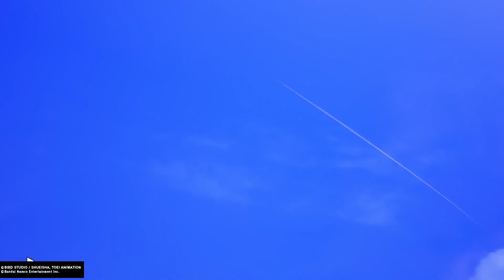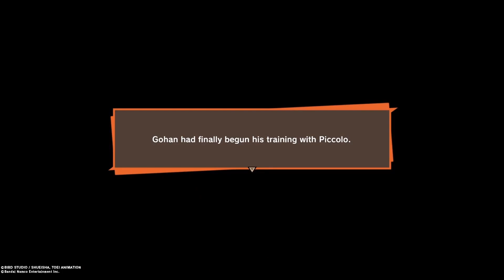Dragon Ball Z Kakarot Complete Saiyan Saga PS5